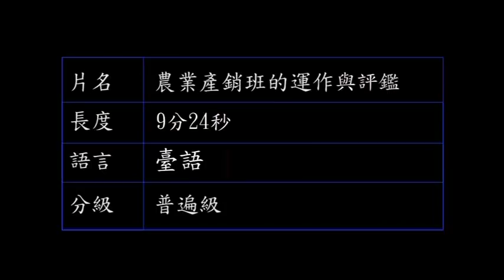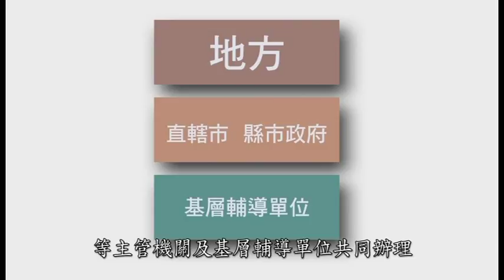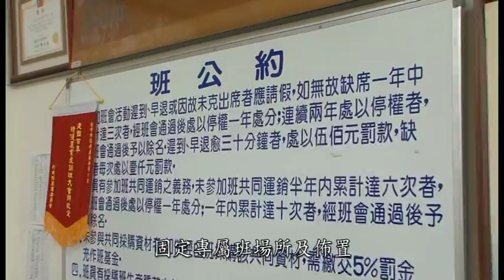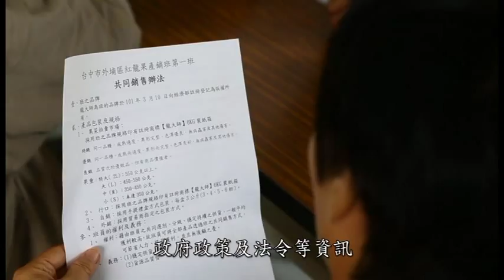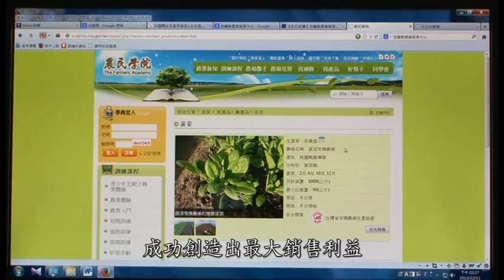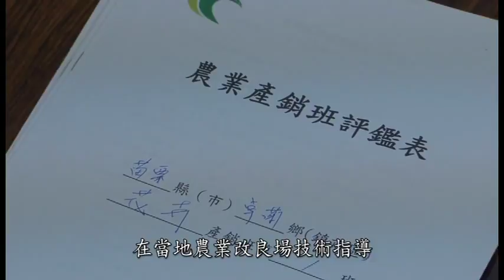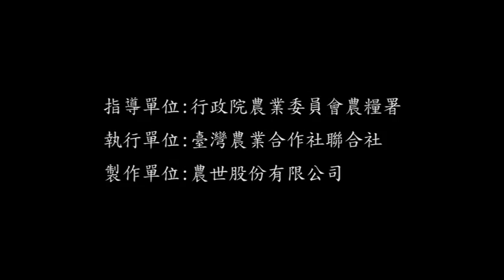臺灣農業發展的基石~ 農業產銷班的運作與評鑑_台語版 (農糧署製作)